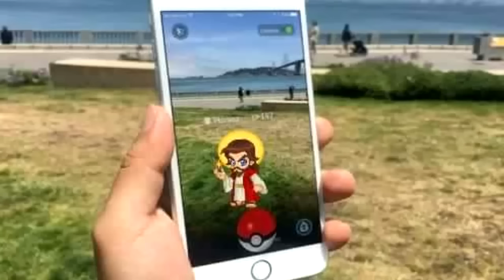PokemonGo es del DIABLO - ¡CUIDADO!